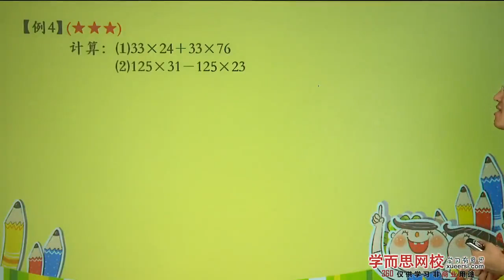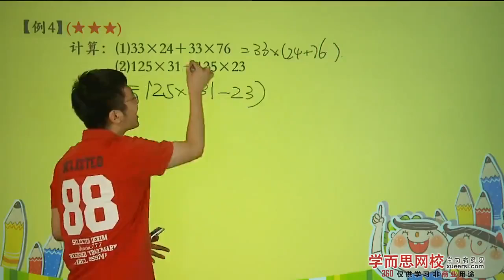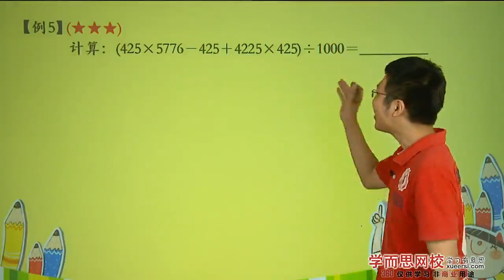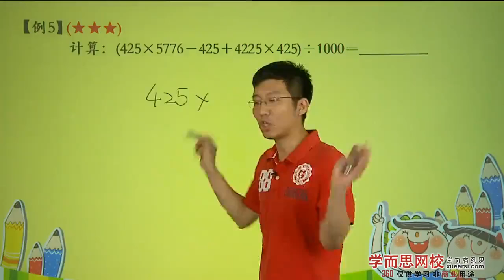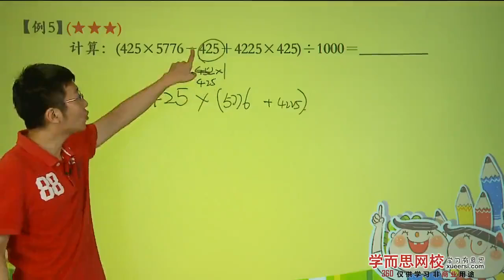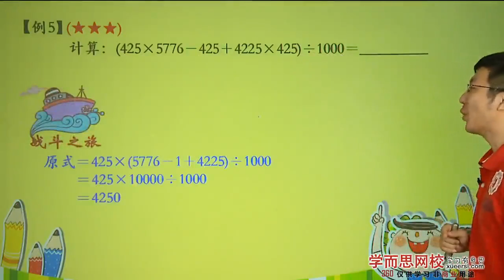学而思 三年级 速算与巧算例4 例5